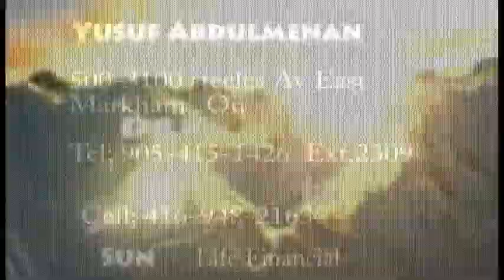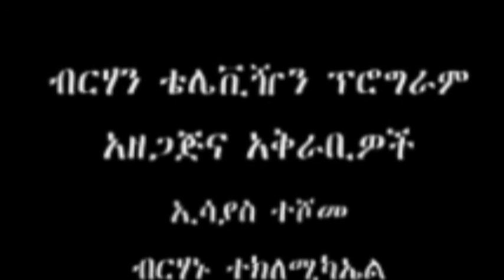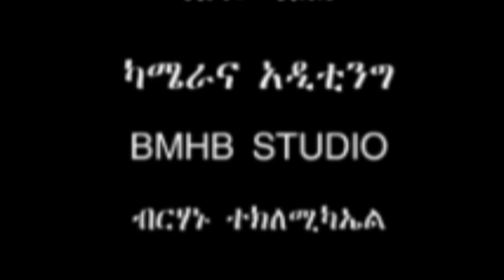Yususf Abdulmenan SUN Life Financial